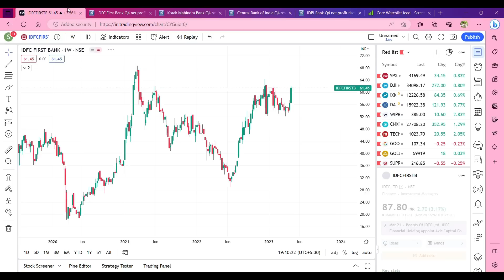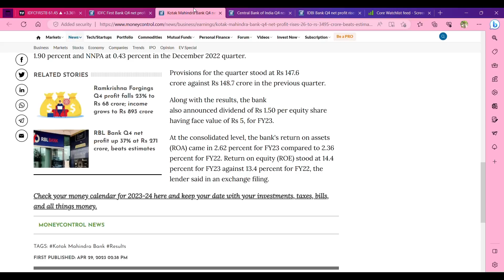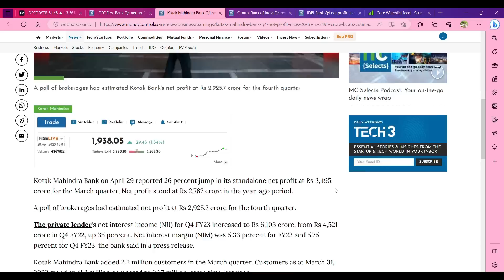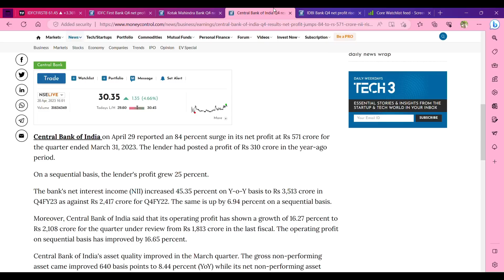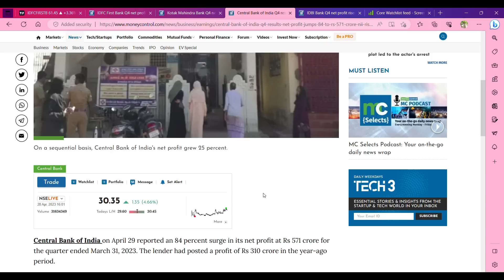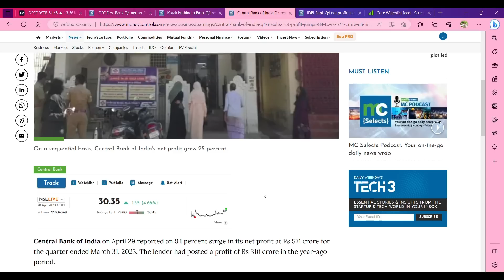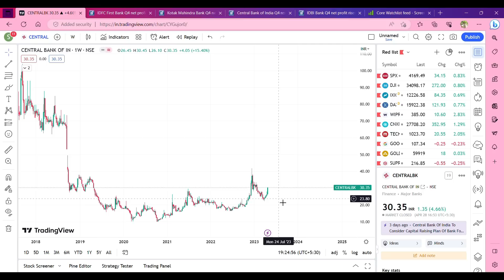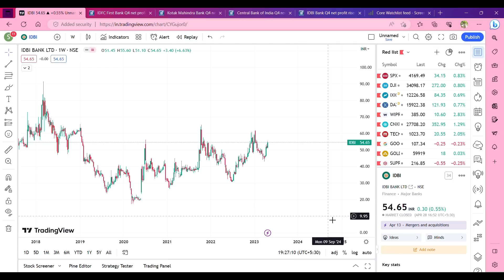அடுத்த HDFC வங்கியான IDFC வங்கியின் மாபெரும் வளர்ச்சி | வங்கி பங்குகள் சூப்பர் banknifty மேலே ஏறுமா?